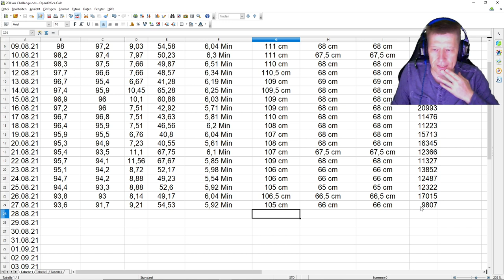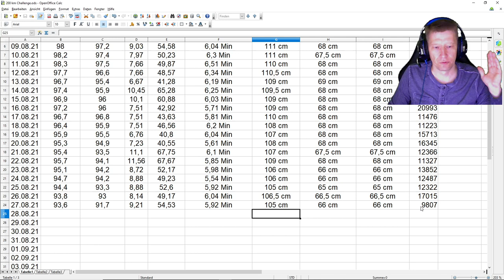23. Tag der 30 Tag Challenge joggen. Die ersten Abnutzerscheinungen.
Hallo ihr lieben Freunde des Sports, mein Name ist Marco ich bin fast 48 Jahre alt und wiege gute 100 kg (am Anfang der Challenge) bei eine Körperlänge von 185 cm. Mein Ziel ist es in 30 Tagen mindestens 200 km zu joggen. Das sind durchschnittlich 6,67 km am Tag . Ich möchte sehen wie sich meine Leistung entwickelt und sich mein Körper verändert. Wenn euch das interessiert seit dabei !